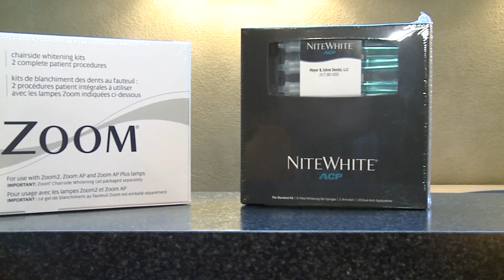BITO Secrets to a White Smile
It's the first things people notice and known as one of the most important features. it's a pretty white smile! Landree talks with Dr. Tom Meyer, Myer and Johns Dental about why is it important to have a bright white smile and how we can keep those pearly whites in shape.